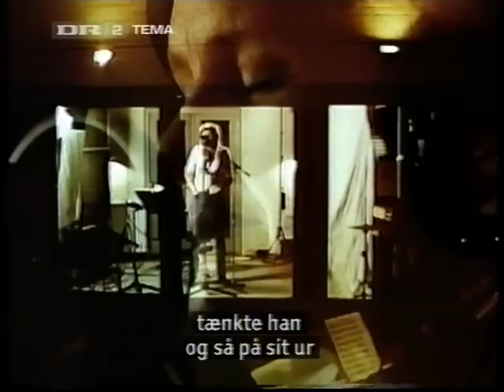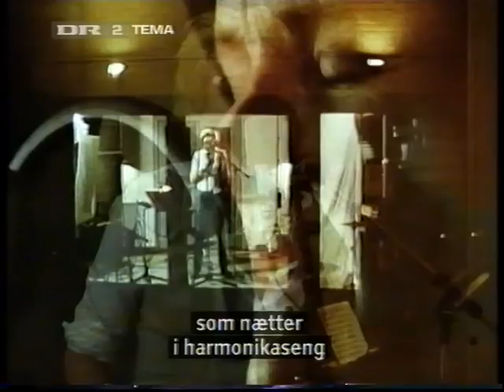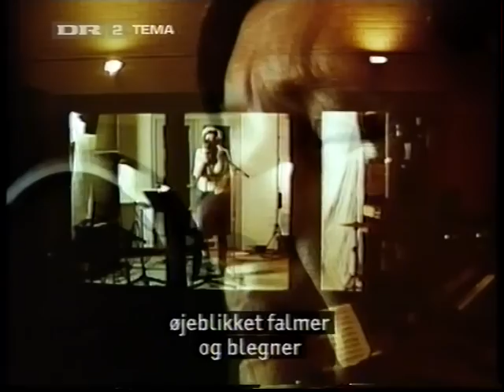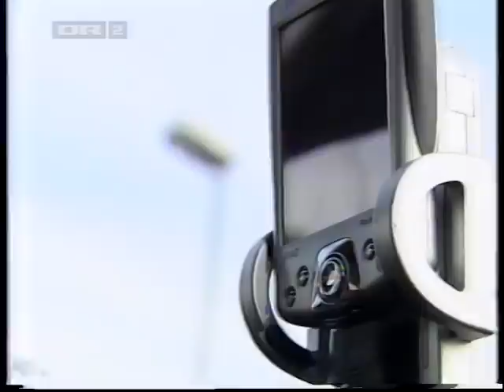C.V. Jørgensen, Temalørdag, covers, folkene omkring og filmen om (Del 1)